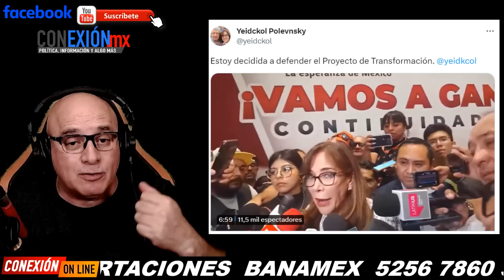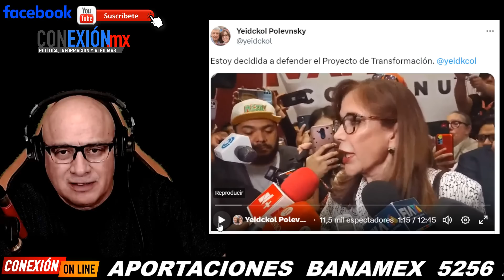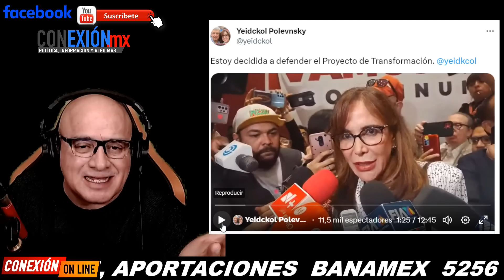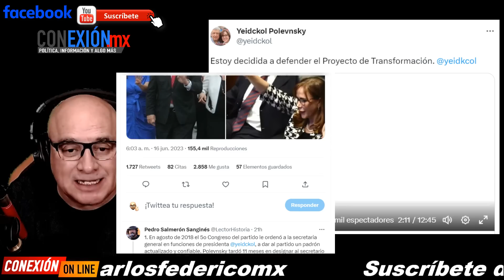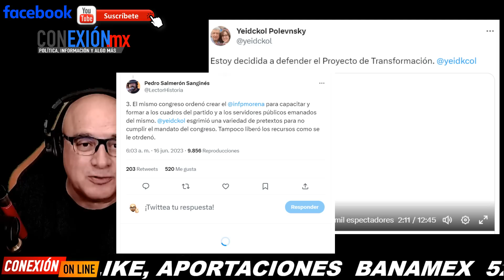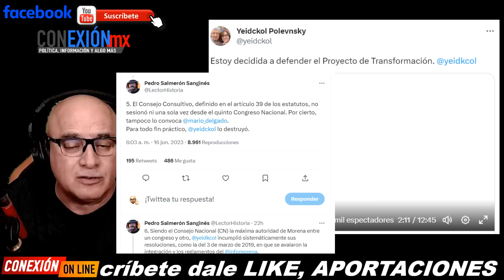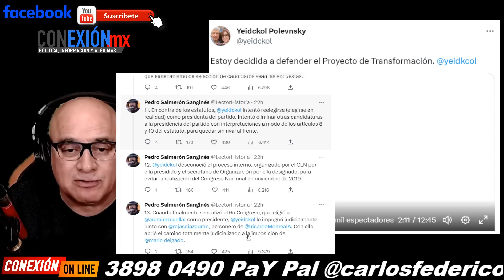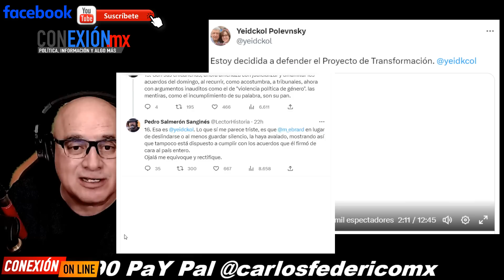Primera traición al 2024, anoche se fu contra Mario Delgado y Claudia Sheinbaum, descubren quien la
Se da la primera traición al 2024, anoche se fu contra Mario Delgado y Claudia Sheinbaum, descubren quién presuntamente mueve sus hilos.